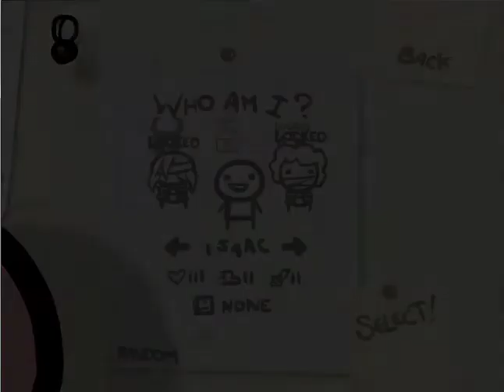Let's Fail At: Binding of Isaac (a la School of Northernlion)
Proof that watching 600 episodes of Let's Play Binding of Isaac with Northerlion does not equate to skill.  After watching hundreds of hours of BoI I fail utterly and completely within the first 15 minutes of gameplay.

Sorry about the noise-balance.  I just switched my mic setup.

Sorry to have taken so long to put out a new video!  Thanks for sticking with me over my hiatus.